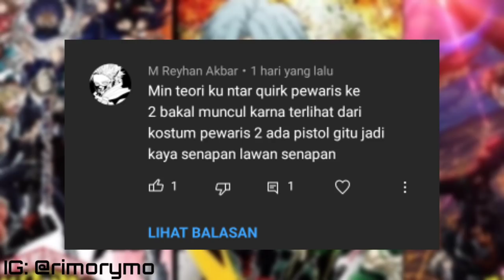All for one tau semua tentang deku & lady nagant terlalu kuat | boku no hero academia chapter 312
all for one sepertinya tau dengan apa yang terjadi pada deku selama ini, apakah di sisi all for one ada pengkhianat ? atau all for one memang benar-benar jenius ? lalu ada easter egg menarik tentang kaitan deku dan snipe yang ternyata sangat menarik.

art by: @HEXAMENDLE @ambslumia